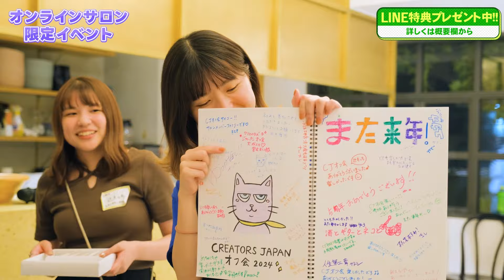【無料でOK!】動画編集、独学の方法を教えます！【初心者】【副業/フリーランス】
今回は【無料でOK!】動画編集、独学の方法を教えます！
という内容をお伝えします！

みなさんは「動画編集ってどうやって学べばいいの…？」と
悩んでいませんか？
動画編集は学び方を理解すれば
無料・独学でしっかりと習得することが可能です！

この動画では動画編集の独学方法を具体的に解説していきます！

🎁特典１：はじめての動画クリエイター入門書
🎁特典２：動画クリエイター用語集シート
🎁特典３：初めての案件獲得チェックシート
🎁特典４：テロップテンプレート50種
🎁特典５：ビフォーアフターで学ぶ！サムネイル講座
🎁特典６：事例で分かる！X運用講座
🎁特典７：ポートフォリオ動画の作り方講座

＼　求人情報　／

‹目次›
00:00 ダイジェスト
00:16 オープニング
04:14 なぜ動画編集を始めるべきなのか
07:42 動画編集で稼ぐための3つのスキル
19:00 エンディング